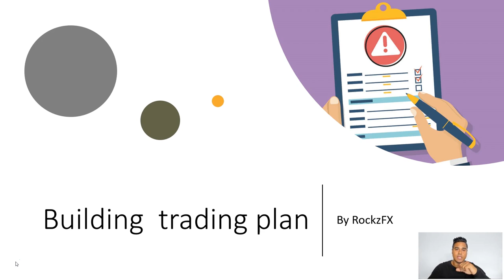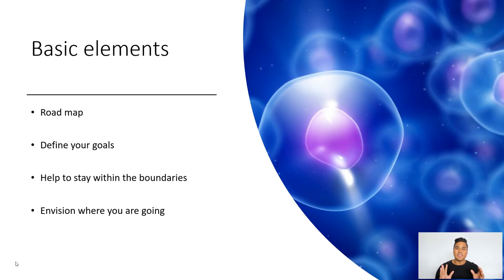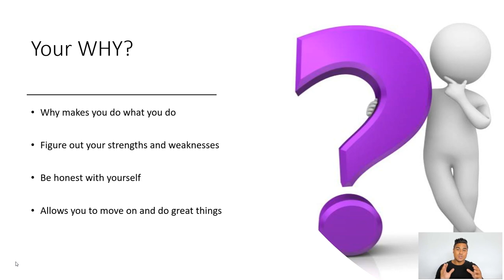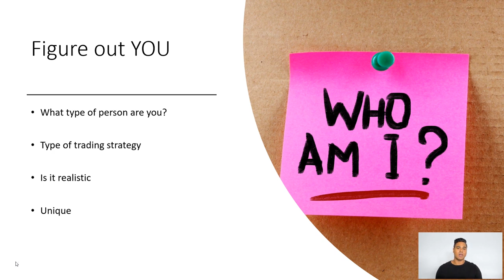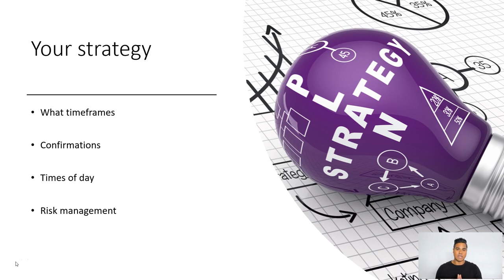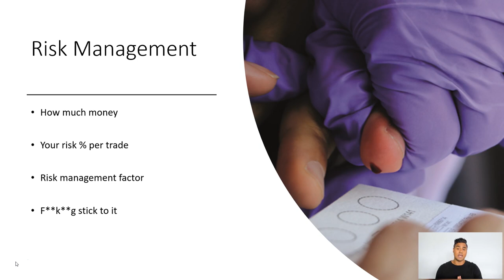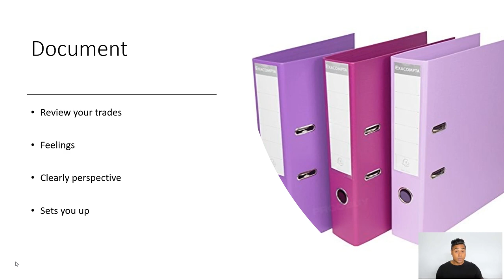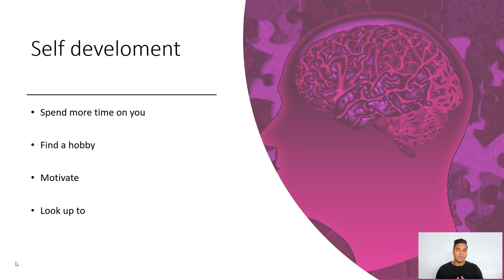Writing a PERFECT trading plan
So many people trade without any guidance. A trading plan can be written but not necessarily followed. I dig so much deeper in this video to help you construct the perfect trading plan for you.

Sorry for the errors I am still learning to make this right. Let me know if the video content is better?